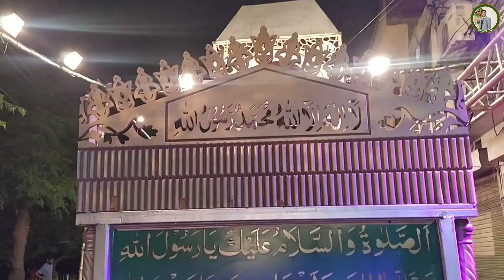Eid Milad un Nabi 2023 in Lahore | 12 Rabi ul Awwal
12 Rabi ul Awwal
12 Rabi ul Awwal in Lahore
12 Rabi ul Awwal in Pakistan
12 Rabi ul Awwal 2023
12 Rabi ul Awwal 2023 in Lahore
12 Rabi ul Awwal 2023 in Pakistan
12 Rabi ul Awal
12 Rabi ul Awal in Lahore
12 Rabi ul Awal in Pakistan
12 Rabi ul Awal 2023
12 Rabi ul Awal 2023 in Lahore
12 Rabi ul Awal 2023 in Pakistan
eid milad un nabi langar
eid milad un nabi juloos
eid milad un nabi qawwali
eid milad un nabi naat sharif
eid milad un nabi dr israr ahmed
eid milad un nabi ka roza rakhna kaisa hai
12 rabi ul awal bayan
12 rabi ul awal in pakistan
12 rabi ul awal status
12 rabi ul awal naat
12 rabi ul awal ka wazifa
12 rabi ul awal ka roza rakhna kaisa hai
mawlid
mawlid 2023
mawlid nabi
mawlid in saudi arabia
mawlid nasheed
mawlid nabi nasheed
mawlid around the world
mawlid nabi 2023
mawlid yemen
mawlid conference
mawlid celebration